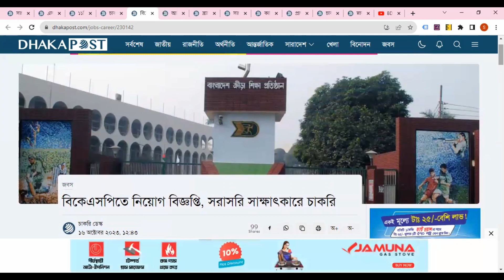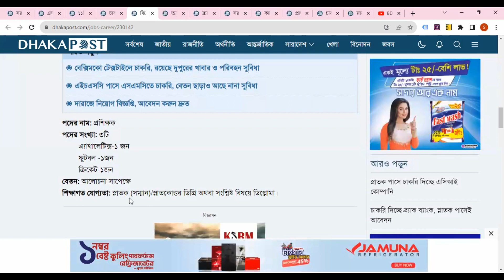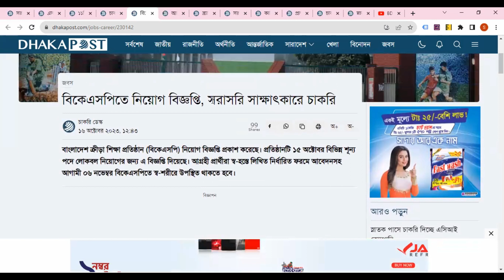বিকেএসপিতে নিয়োগ বিজ্ঞপ্তি। সরাসরি সাক্ষাৎকারে চাকরিrecentjobupdates circular#চাকরীর_খবর_পত্রিকা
বাংলাদেশ ক্রীড়া শিক্ষা প্রতিষ্ঠান (বিকেএসপি) নিয়োগ বিজ্ঞপ্তি প্রকাশ করেছে। প্রতিষ্ঠানটি ১৫ অক্টোবর বিভিন্ন শূন্য পদে লোকবল নিয়োগের জন্য এ বিজ্ঞপ্তি দিয়েছে। আগ্রহী প্রার্থীরা স্ব-হস্তে লিখিত নির্ধারিত ফরমে আবেদনসহ আগামী ০৬ নভেম্বর বিকেএসপিতে স্ব-শরীরে উপস্থিত থাকতে হবে।